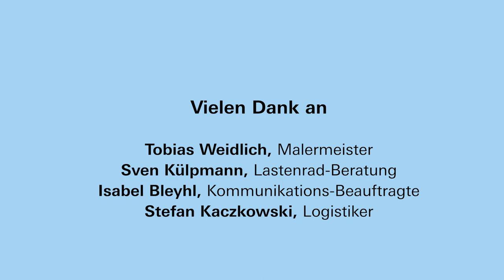AugsburgAtmet – Lastenradförderung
Wir nehmen euch mit auf dem Lastenrad! Ab dem 1. Juli 2019 bietet die Stadt Augsburg Lastenradförderung an. Leasing oder Kauf von Lastenrädern wird mit bis zu 1000 Euro pro Antrag unterstützt.

Folgt uns!